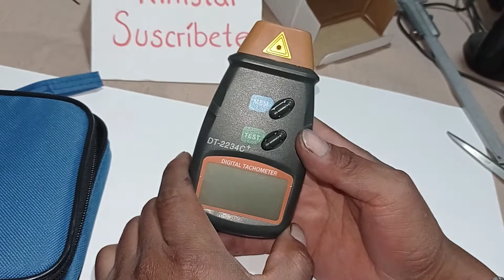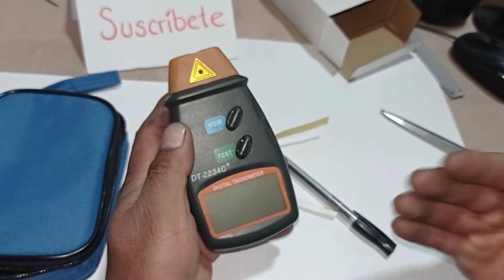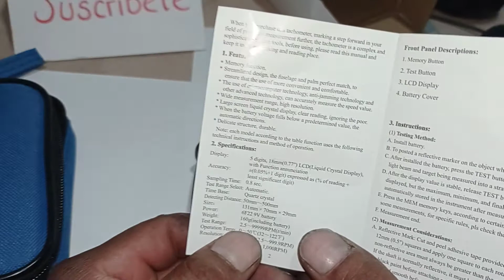TACÓMETRO DT-2234C+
A modo de colaborar con la comunidad digital, hice este video explicando de forma resumida el uso del TACÓMETRO DIGITAL, espero se me entienda y saludos para todo los amantes de la tecnología.